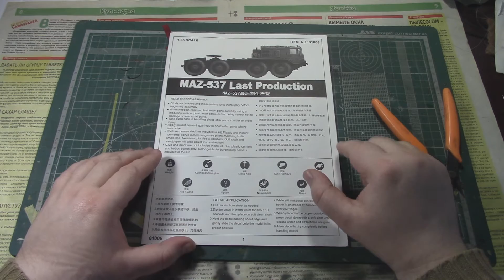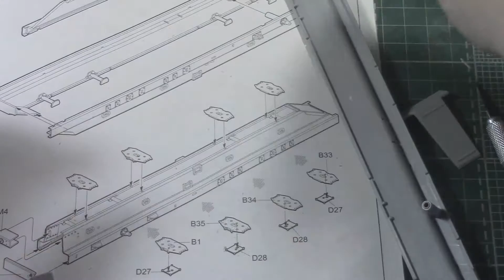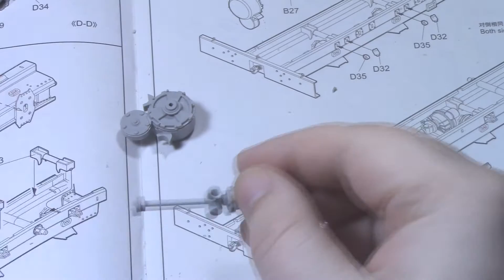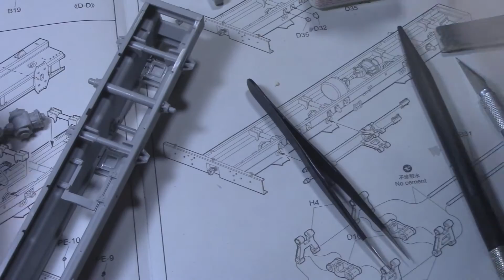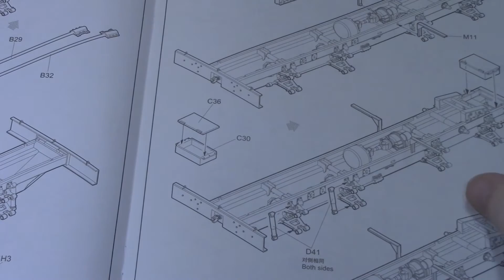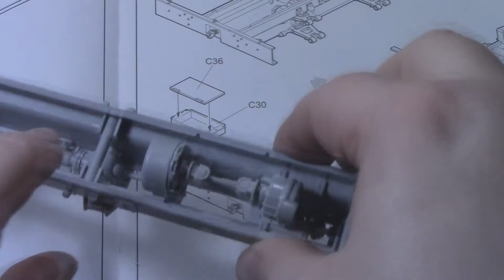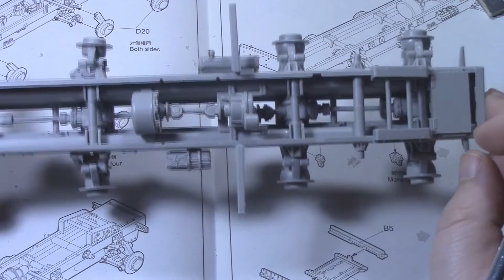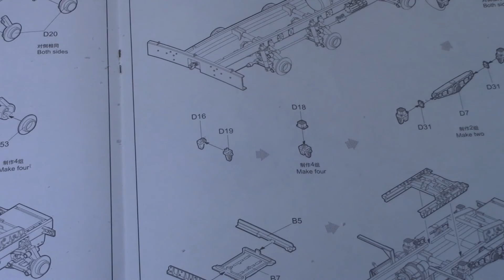Сборка модели МАЗ-537 от Trumpeter часть 1я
Если вы хотите помочь развитию канала, мои реквизиты:
Электронные кошельки
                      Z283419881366